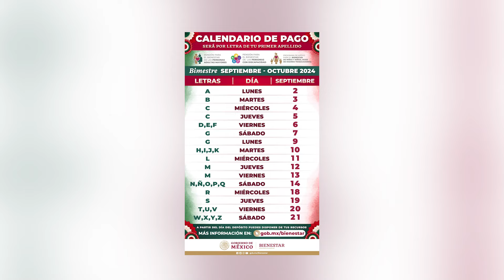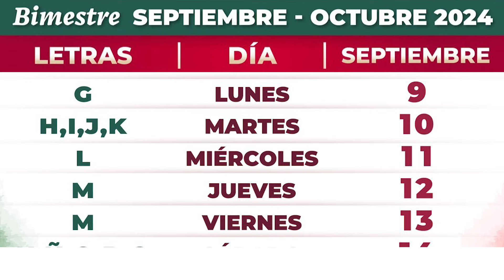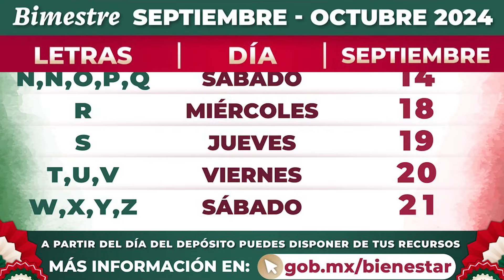Ya está disponible el CALENDARIO DE PAGOS de la Pensión del Bienestar de septiembre-octubre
La Secretaría del Bienestar publicó el nuevo calendario de pagos de la pensión para las personas adultas mayores, las personas con discapacidad y madres trabajadoras. El depósito corresponde al bimestre septiembre-octubre.